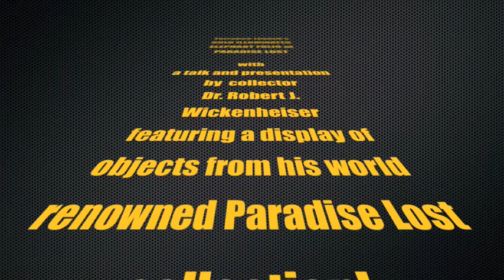Paradise Lost Collectors Day April 2012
On April 14 & 15 2012, there will be display of Terrance Lindall's Gold Illuminated Elephant Folio of Paradise Lost. There will also be a talk by D. Robert J. Wickenheiser about his world renowned Milton Collection, now at the University of South Carolina.